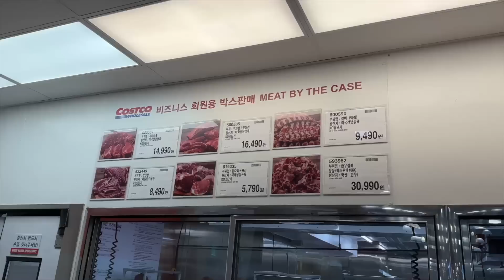[Eng]습자지 유트루 파리녀 하이염? 걔 브이로그. 유진실이라서 유트루입니다.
하이염?
늘 같은 루틴에 부동산 루틴을 더한 고러한 브이로그입니다 :)

제가 채널이 세개이다보니 저를 기억하시는 부류가 나뉘더라구요!
그래서 그냥... 다 같은 인간이라는 것을 제목에 표현해보았습니다.

흐흣
오늘 영상도 함께 해주셔서 감사드려요!
그럼 전 또 영상 만들러 갑니다!
빠이염!!

👉🏻yootrue_info

Instagram ID
👉🏻yootrue5502